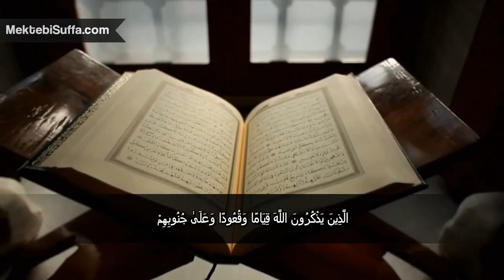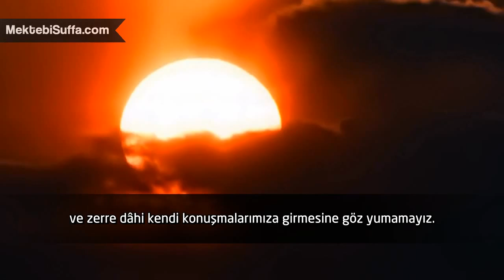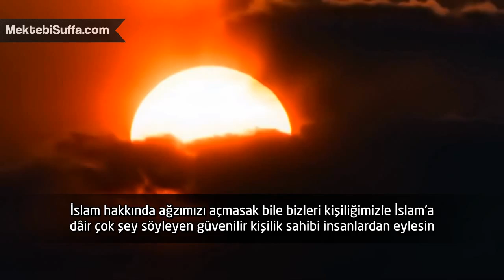Kur'an Bizi Çağırıyor [Nouman Ali Khan] [Türkçe Altyazılı]